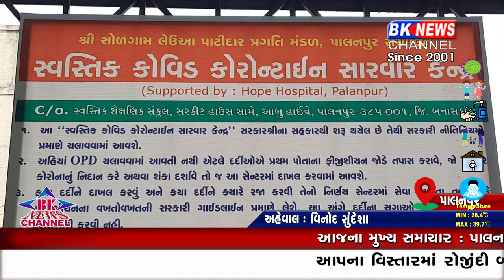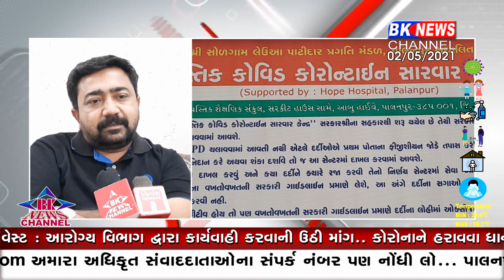પાલનપુર સ્વસ્તિક સ્કૂલ...